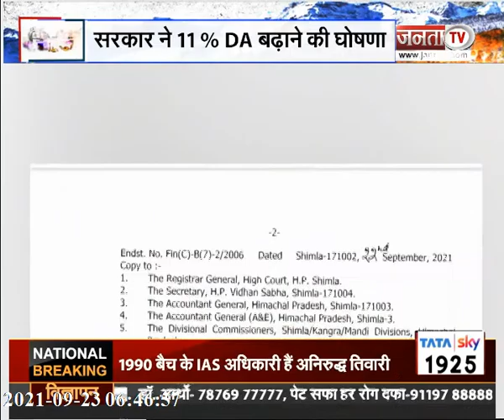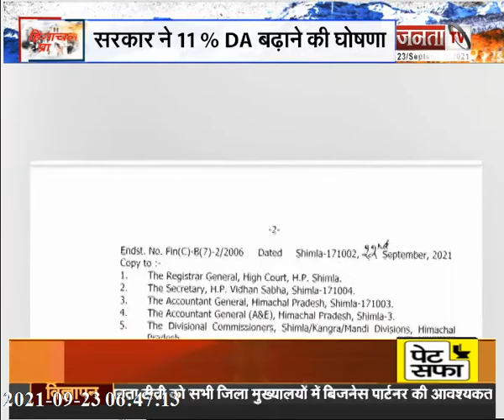Himachal News: देखिए हिमाचल प्रदेश से जुड़ी खास खबरें...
Himachal: सुपरफास्ट अंदाज में देखिए हिमाचल प्रदेश से जुड़ी खास खबरें...